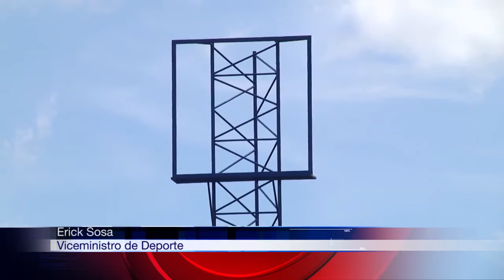COMPLEJO DEPORTIVO DE MIXCO NO DEBE SER ENTREGADO A MUNICIPALIDAD DE MIXCO